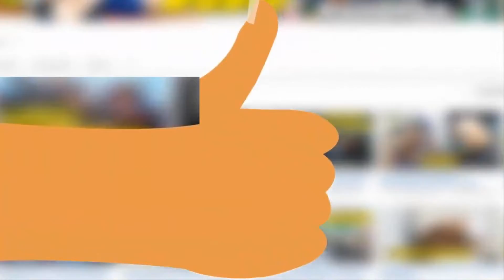VIN DIESEL ACELERANDO EM GRAN TURISMO GT OLHA O QUE ACONTECEU!!!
VIN DIESEL JOGA PLAYSTATION 4